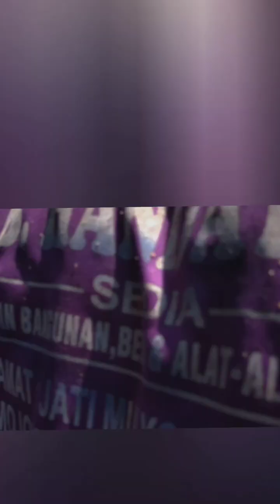tebang kayu sengon !! hampir kena rumah